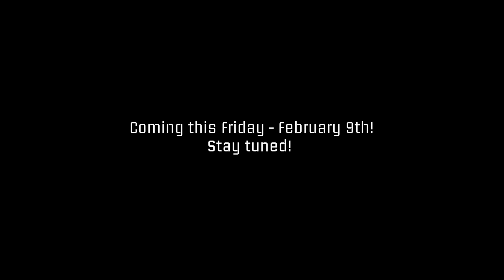Vaselyne - Necromancer (Teaser)